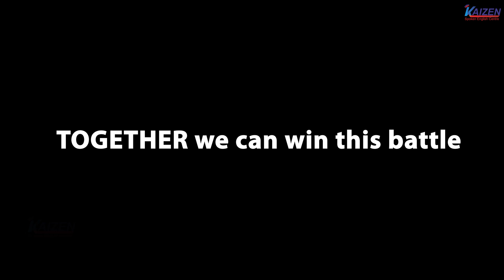Let's Learn the Usage of "Chip in" | Today's Snippet | Spoken English in Tamil | Kaizen English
To take my online class at 50% offer

In this lesson, You will learn an important idiom that you can use in daily conversation. Hope you like this lesson.

Keep in Touch :
Kaizen English Community:

Advanced spoken english lesson,Spoken english in tamil,Spoken english through tamil,Kaizen English,how to speak English fluently,easy tips to learn English,English for beginners,spoken English for advanced,how to improve vocabulary in English,how to learn new words in English,how to speak English like a native English speaker",English for competitive exams,IELTS online class,English Vocabularies,Learn English Conversations,How to improve English?,Speak English